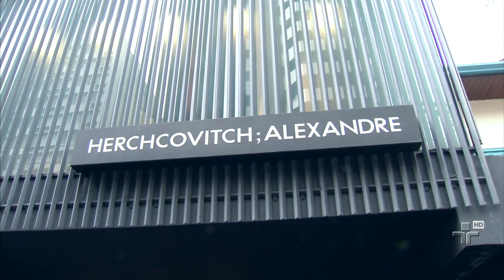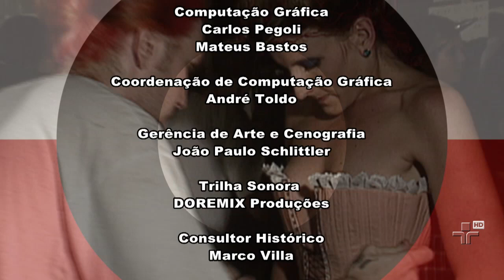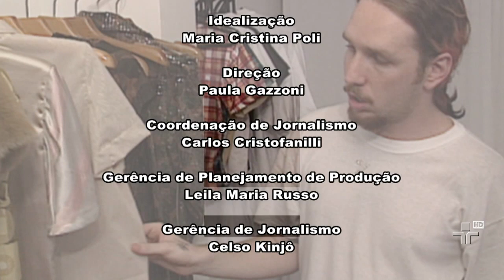Poli entrevista Alexandre Herchcovitch - 21/07/2013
Os movimentos de rua ocorridos na cidade de São Paulo, a forma de trabalhar e os desafios da profissão pautam a conversa entre o estilista Alexandre Herchcovitch e a jornalista Maria Cristina Poli. Um dos nomes mais conhecidos do mundo da moda no Brasil, o paulistano Herchcovitch tem ligação com a agulha e linha desde criança. Influência da mãe, que tinha uma confecção de lingeries. Suas referências para criar fogem do caminho da maioria, que segue tendências. Ele é mais influenciado pelos acontecimentos do mundo e, por isso, os movimentos de rua ocorridos na cidade de São Paulo tocaram o estilista. ?Acho que tudo que eu absorvo acaba influenciando naquilo que vou fazer. Não dá pra separar muito, é uma coisa intuitiva?, diz Alexandre, completando que sairia às ruas pela igualdade de direitos: ?Todos nós temos os mesmos deveres, mas não temos os mesmos direitos?.